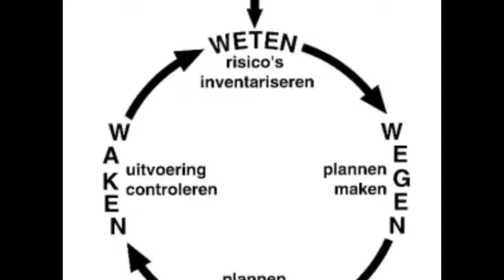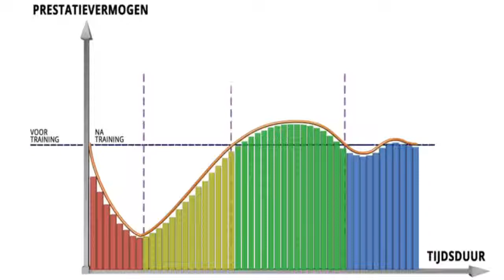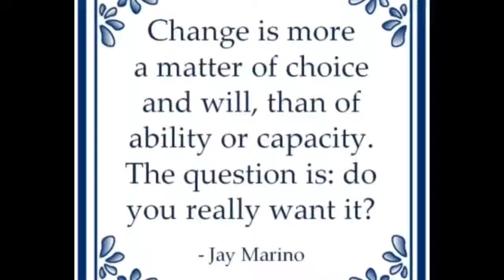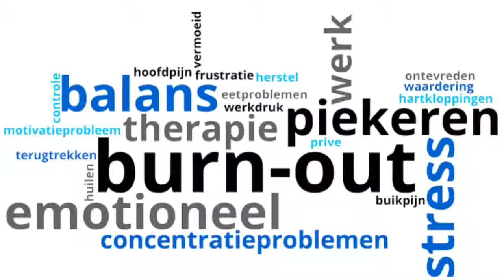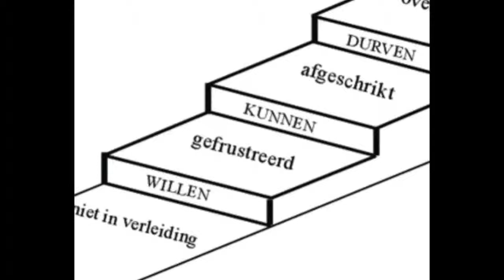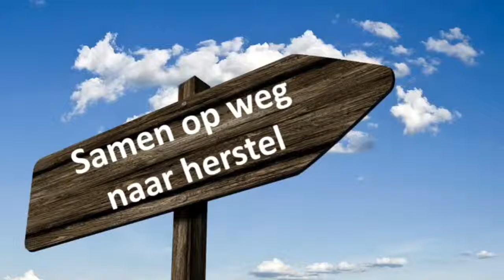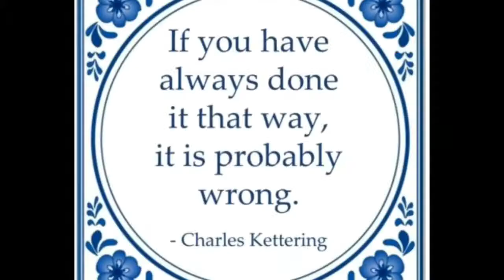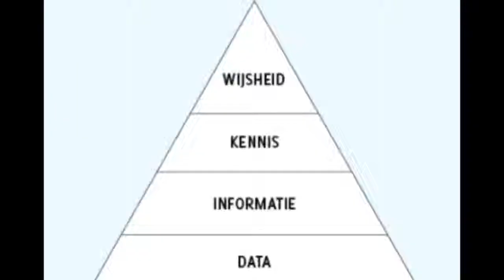“Het Kost Tijd” 16.2.19 : Own Depression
Hoi Youtuber,

Het Kost tijd in De Depressie.
En geduld , volg gevoel ondanks het zwaar zijn .
Hoe meer dat ik tegen houden die gedachten en gevoelens  hoe meer pijn en zwaarder die Depressie.
Als ik wil slapen dan ga ik slapen enz.
In het begint en in het midden van Depressie periode dat zijn de moeilijker daarna leer ik hoe moet ik omgaan met gedachten of gevoelens maar het blijft labiel.
Ik besef wel dat allemaal in mijn Herstellen periode nu .
Het is ook het KOST TIJD om die Depressie weg gaan.
Het Geduld en Sterkt en Geloof en Bidden want ik heb beperkt met mijn kracht als het mens maar daardoor leer ik veel hoe met problemen omgaan .
En de geloof wordt allen maar sterker .
Dus De Depressie is wel vervelend maar het wordt ook GENEZEN .
Dat moet ik zelf Doen en Vechten.
Voor mij is met behulp van God en Mijn Vader .
Proberen aan jou gevoelens te volgen.
Als jullie te zwaar na denken of denken negatief dan gaan jullie even slapen en dat maakt jullie later helder weer geworden
Tot Volgende Blog